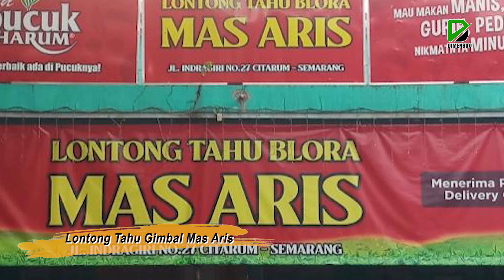DAFTAR KULINER RECEH SEMARANG, BIKIN KANTONG TETAP AMAN !! Legend, Murah dan Pastinya ENAK !!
Ikuti dan tonton sampai selesai videonya agar sobat kuliner bisa tambah wawasan dan referensi makanan enak, murah dan legendaris di Kota Semarang. Terimakasih

Review hotel, makanan dan tempat wisata alam di seluruh daerah Indonesia!